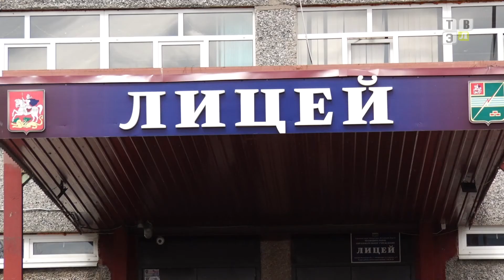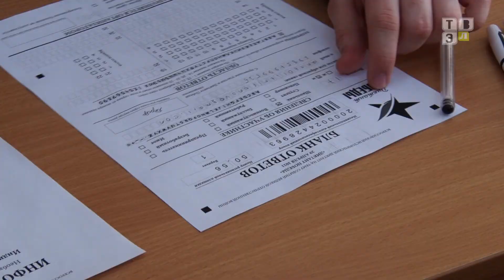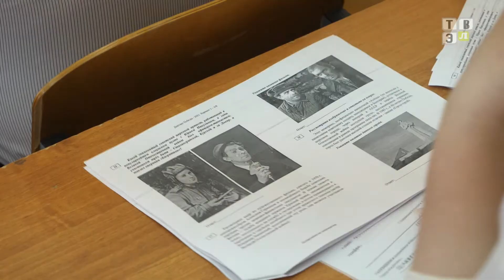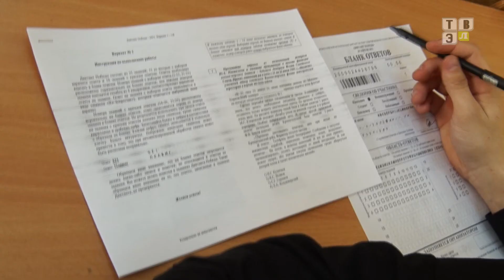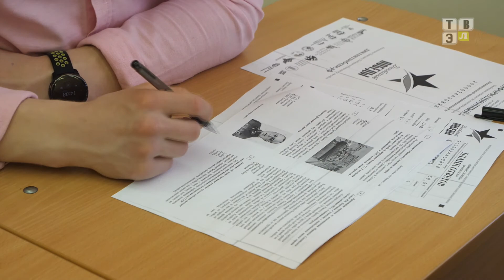ТВЭл - В преддверии празднования 9 мая электрогорцы написал “Диктант победы”. (03.05.21)